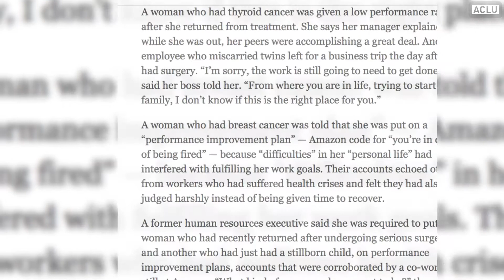Everyone Deserves a Fair Workplace: Open Letter to Amazon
Heard the news about Amazon's treatment of its employees. We want to help ‪#‎DeliverFairness‬.